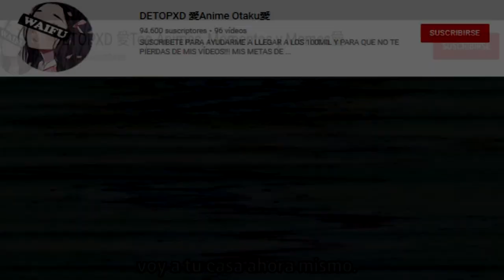Y Así Niños Fue Como Conocí A Su Madre… Momentos divertidos de Animes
Espero te gusté esta recopilación de los momentos más divertidos de los animes...Y Así Niños Fue Como Conocí A Su Madre… Momentos divertidos de Animes

〰〰〰 Animes 〰〰〰

Miniatura:
05:11 - MIkakunin de Shinkoukei

00:44, 04:36, 08:29 *Princess Connect! Re:drive
01:11, 05:11, 08:56 *MIkakunin de Shinkoukei*
01:38, 05:42, 09:07 *Sunoharasou no Kanrinin-san*
02:09, 06:11, 09:57 *Netoge no Yome*
02:42, 06:37, 10:25 *Kushuku Gakkuo no juliet*
03:12, 07:04, 10:53 *Tense Shitara Slime datta Ken*
03:40, 07:33, 11:23 *Grand Blue*
04:08 *Denpa Onna to Seishun Otoko*
08:02 *Mitsudomoe*
11:55 *Poputepipikku*

Este vídeo trata sobre:
animes en español latino
momentos divertidos
momentos divertidos anime